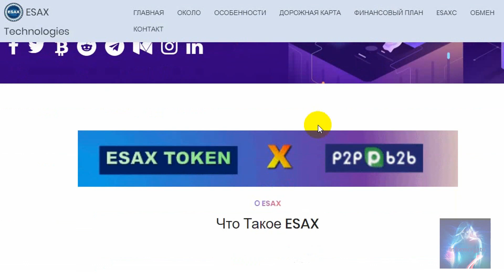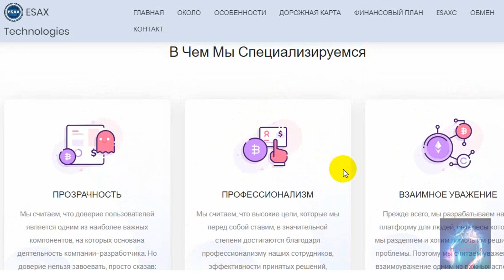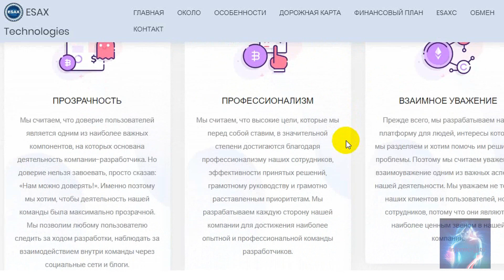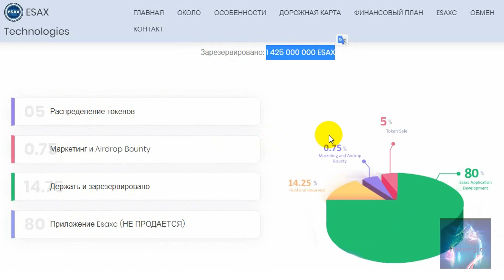ESAX Technologies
ESAX Technologies с 1999 года является компанией, предоставляющей услуги по информационной безопасности и программному обеспечению. С 2018 года мы работаем над технологиями блокчейна. До сих пор мы работали над информационной безопасностью, программным обеспечением и платежными системами в текстильной и химической отраслях. Мы создали токен ESAX для внутригрупповых платежей и введены в действие с этого года.